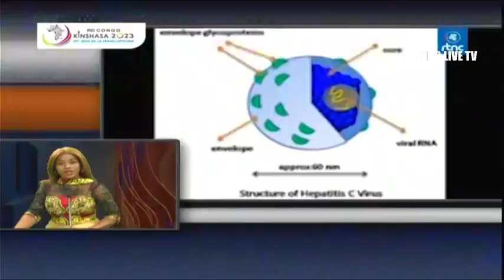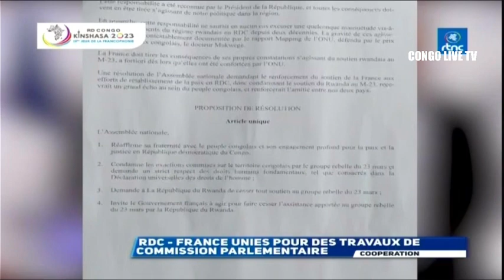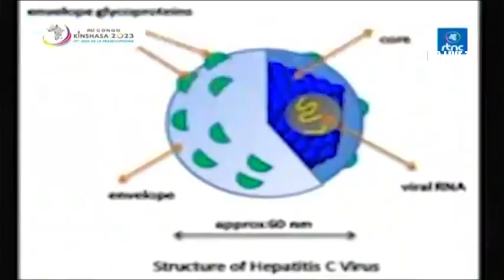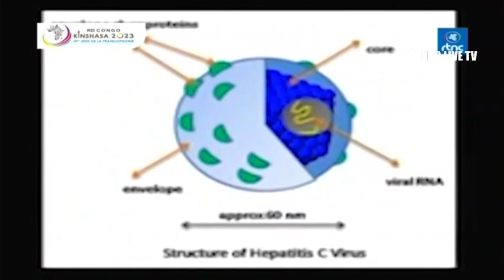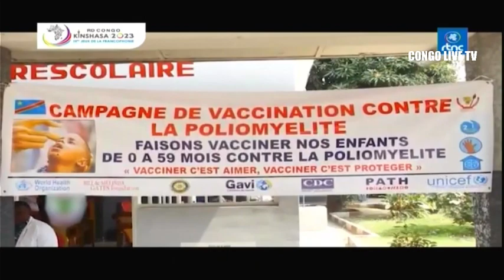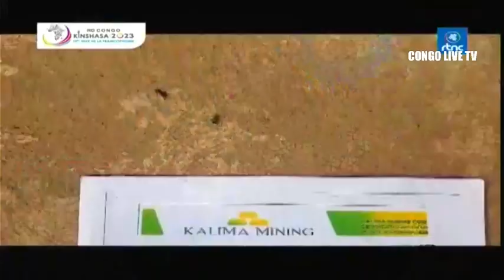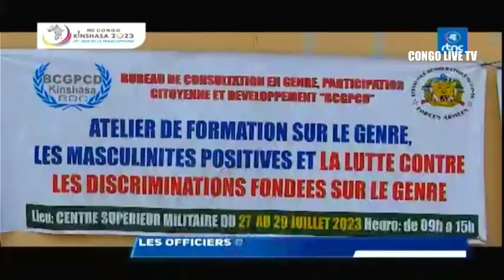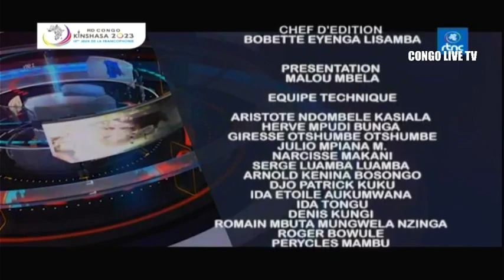🔴RDC : SUIVEZ LE GRAND JOURNAL DE CE DIMANCHE LE 30.07.2023 RTNC